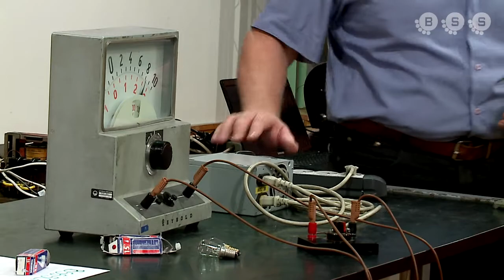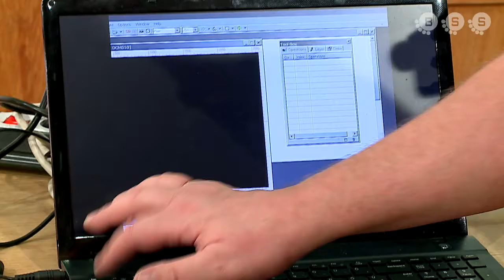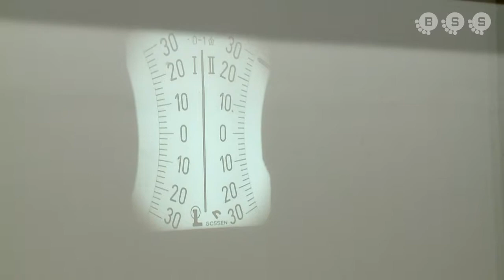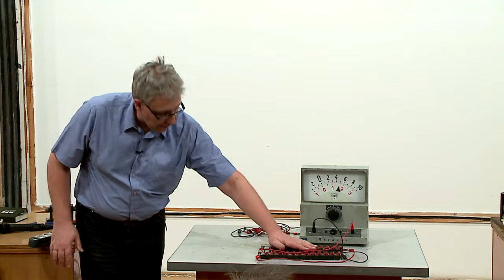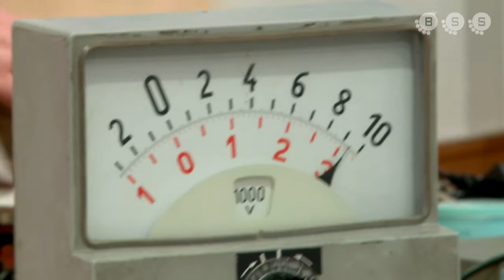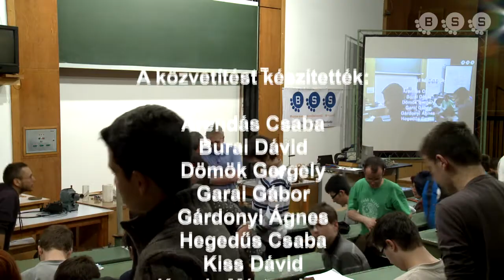Kísérletek, amelyeket látni kell 2015.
A Műegyetem Fizika Intézete Tehetséggondozó mérési szakkörének programzáró eseménye egy rendhagyó fizikaóra Härtlein Károly előadásában, amelyen a kísérleteké a főszerep.

Az események közvetítéséért és a letölthető felvételekért ezúton is köszönetet mondok a Budavári Schönherz Stúdió a Schönherz Zoltán Kollégiumban működő Simonyi Károly Szakkollégium tanstúdiójának.

Bemutatott kísérletek:
trükkös lámpa,
diamágneses anyagok (üveg és bizmut),
paramágneses folyadék (nitrogén),
paramágneses folyadék (oxigén),
Curie hőmérséklet (nikkel),
Weiss-féle mágneses domén modellek, (köbös és hexagonális),
Barkhausen-effektus,
mágneses domének viselkedése ( egykristályos ferri-mágneses gránát film),
Mágneses „bűvészkedés”,
Diamágneses lebegtetés (pirolitikus grafit),
Mágneses indukció,
Mágnes és alumínium karikák kölcsönhatása,
Lentz ágyú,
Volta-féle oszlop,
kondenzátor energiája,
aluminium karika indukciós kilövése,
indukciós képlékenyalakítás,
áram és mágnes kölcsönhatása,
teáskanna-rádió,
elektromágneses indukció,
Waltenhoffen-inga,
Lusta mágnes